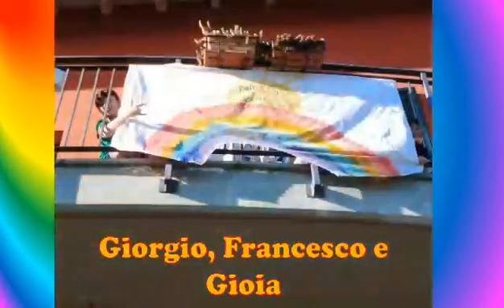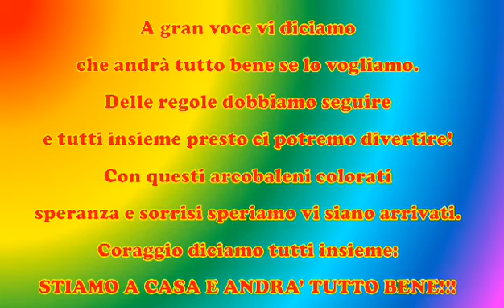Coronavirus, i messaggi dei bambini di Valera: "Ce la faremo"